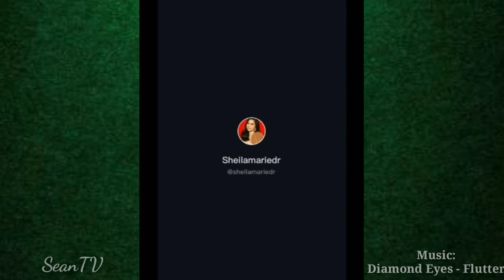Sheila Marie Reyes TikTok Compilation | Diamond Eyes - Flutter (No Copyright Music) | SeanTV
Sheila Marie Reyes TikTok Compilation